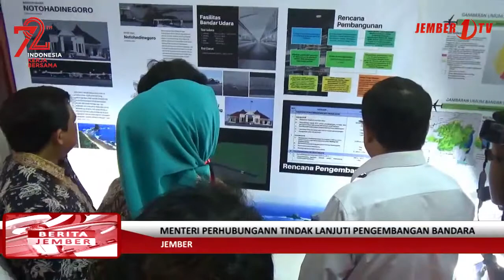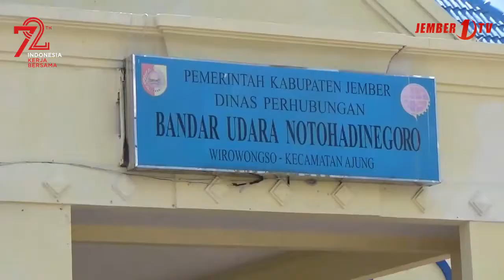Menteri Perhubungan Tindak Lanjuti Pengembangan Bandara Jember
Menindak lanjuti arahan Presiden Joko Widodo beberapa waktu yang lalu, Menteri Perhubungan Budi Karya Sumadi langsung meninjau kondisi Bandara Notohadinegoro minggu siang. Dalam kunjungannnya Menteri Budi langsung menggelar rapat terbatas dengan bupati, ketua Dprd, kementerian perhubungan  serta  Skpd terkait pengembangan Bandara Notohadinegoro.